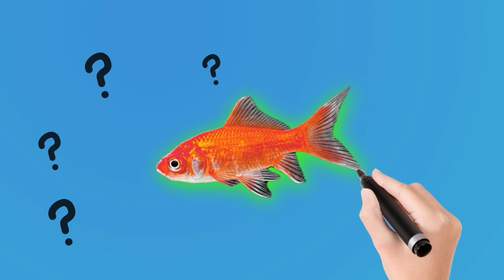Simple aquarium set up for beautiful fish, comet fish, molly fish, guppy fish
Simple aquarium set up for beautiful fish in less than 10 minutes.
comet fish, molly fish, guppy fish.